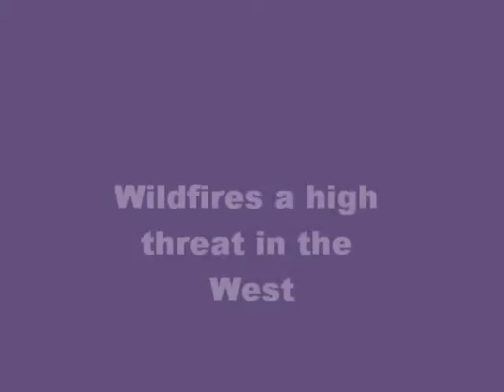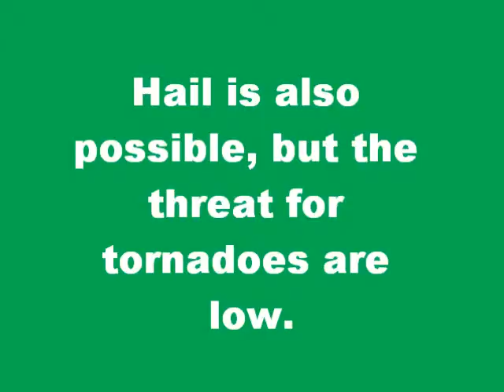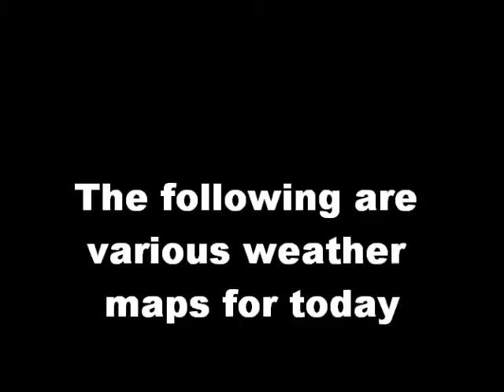Your Daily Forecast! 6-30-11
Weather news in U.S.A and local forecast for Pontiac 6-30-11